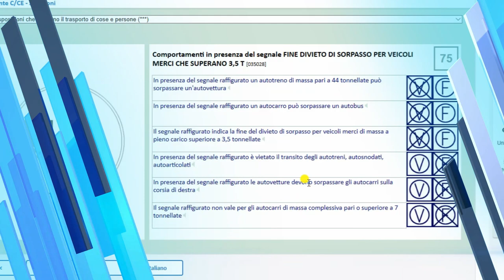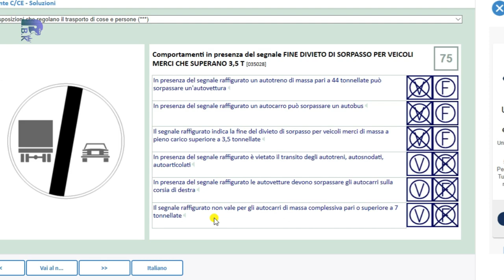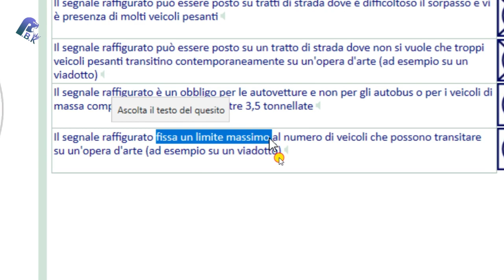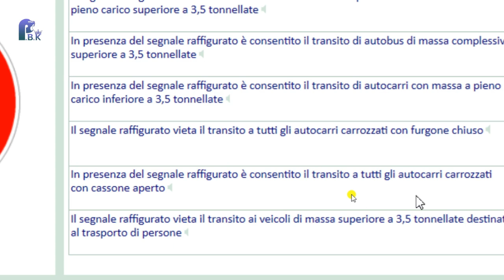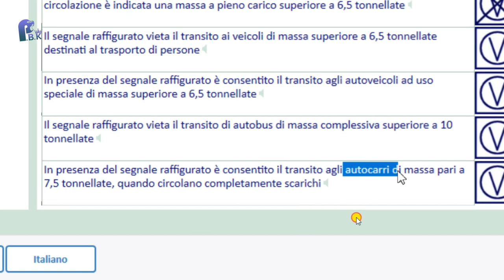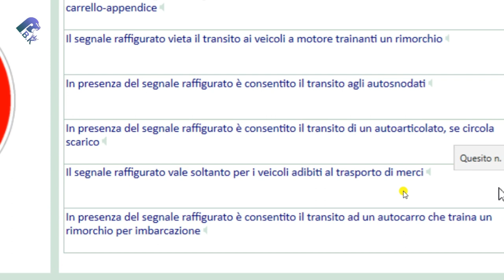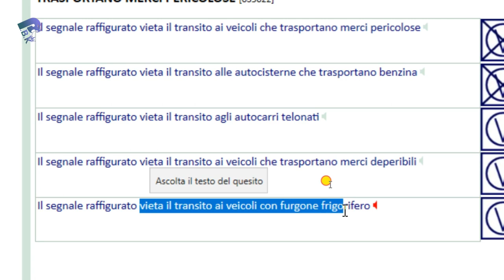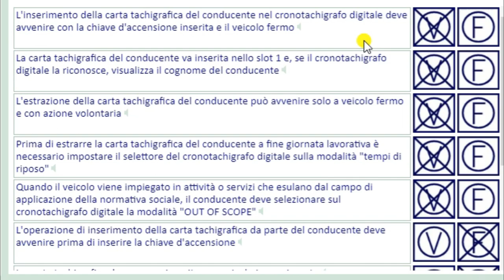Free Patente C/CE in Punjabi 2024-2025 Episodes 14 Lecture 3.75 to 3.82 (HD 1080p)